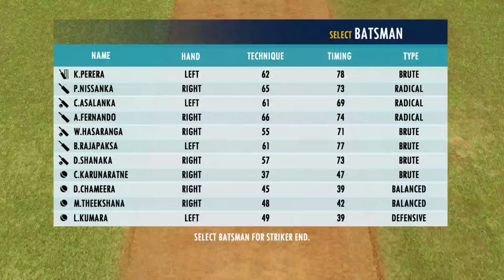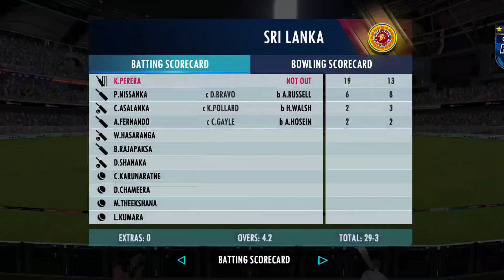SRILANKA VS WEST INDIES.MATCH-5.SEASON-1.ROUND-1.2nd HALF.INTERNATIONAL T10 WORLD CUP